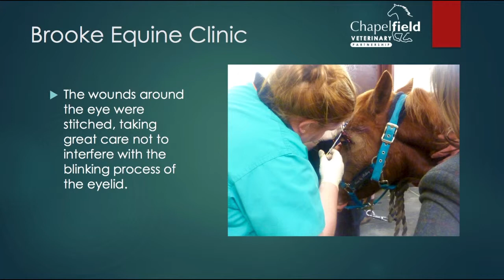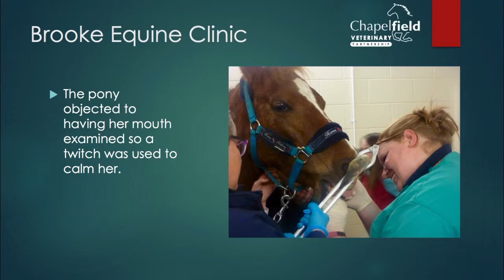Pony attacked in horse box has eyelid stitched up.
Equine surgery, Brooke Equine Clinic, Chapelfield Vets, Horse eye injury